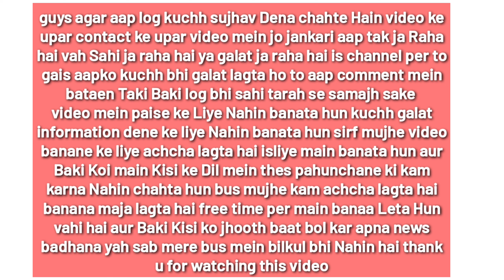urban se क्या-क्या deta hai tool kit chemical | urban company interview | how to join urban company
how to join urban company urban company partner earning || urban company home cleaning Job vacancy

Dalim vlogs हिन्दी चैनल
मनोरंजन vlogs को शामिल करता है
चैनल को like कीजिये हर छोटी मोटी vlogs पाने के लिए India's best entertainment Dalim vlogs Channel  is चैनल किसी का दिल में thes पहुंचने वाला Kam नहीं करता है
और koivi भी फेक और गलत जानकारी नहीं दी जाती है